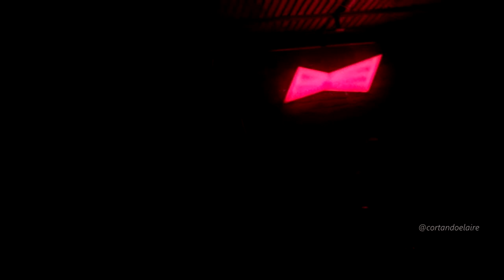Coloresantos - Juno (Bar Loreto, Septiembre 2017)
Coloresantos - Juno /// Sábado 23 de Septiembre de 2017 /// Lanzamiento "Tercer Paisaje" /// Bar Loreto